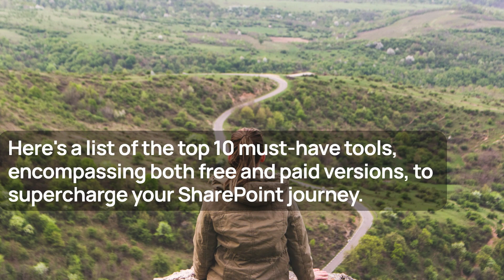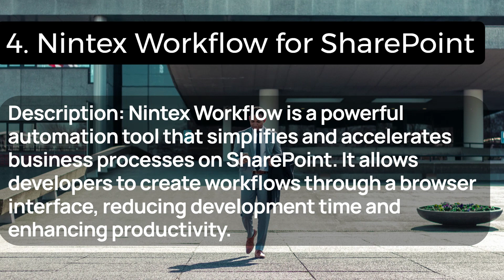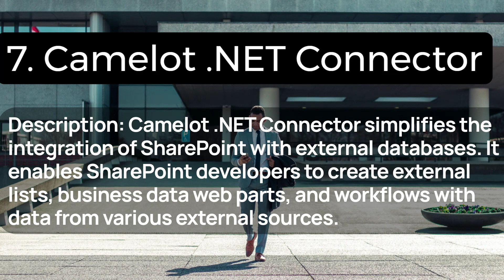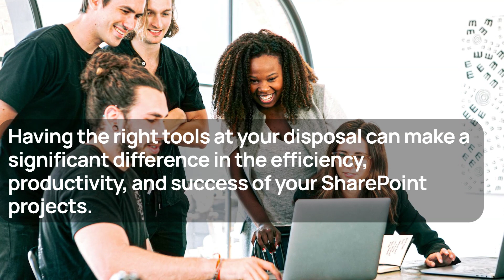Top 10 Must-Have Tools for SharePoint Developers and Organizations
"🎥 Welcome to 'Infinite Tech Horizons' - your ultimate destination for tech insights and knowledge! 🌟 In this video, 'Top 10 Must-Have Tools for SharePoint Developers and Organizations,' we unveil the essential toolkit every SharePoint enthusiast needs in their arsenal. From optimizing collaboration to enhancing productivity, SharePoint offers a powerful platform, and the right tools can take your experience to the next level. Join us as we showcase the top 10 tools that can streamline processes, boost efficiency, and unlock the full potential of SharePoint for developers and organizations alike. Let's equip ourselves with the best tools and conquer the SharePoint world! 🛠️✨